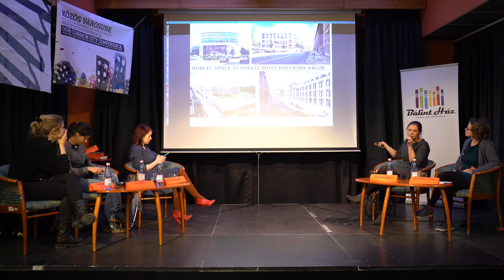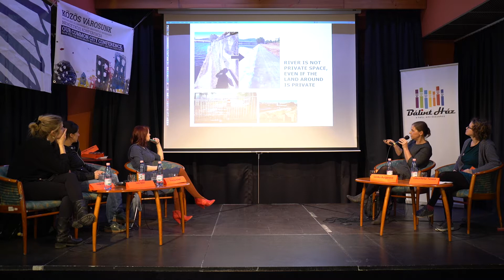Kelet-Európában ez lehetetlen... // This is all impossible in Eastern Europe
Kelet-Európában ez lehetetlen...

Lehetségesek-e Kelet-Európában is azok a progresszív állampolgári és önkormányzati kezdeményezések, amelyek a kontinensünk nyugati felén egyre erősödnek? Lehetséges-e részvételi, fenntartható és szociálisan érzékeny önkormányzat ebben a régióban is? És ha igen, hogyan? Ez a beszélgetés az első kerkasztalon felvetett gondolatokat viszi tovább olyan résztvevők segítségével, akiknek minderről gyakorlati tapasztalata van.

Résztvevők:
* Iva Ivsic és Hana Jusic - a Zágráb a MIÉNK! (Zagreb Je NAS!) mozgalom helyi képviselői Zágrábban
* Joanna Erbel - egykori polgármesterjelölt, a Lengyel Városi Mozgalmak Kongresszusának (KRM) tagja és a Lakhatási Innovációs Hivatal igazgatója
* Lenka Burgerova - Prága 7. kerületének Várostervezési, építészeti és közterületi tanácsnoka

Moderátor: Udvarhelyi Tessza, Közélet Iskolája

Beszélgetés a Közös városunk konferencián 2019. február 22-én.

This is all impossible in Eastern Europe...

Are those progressive citizen led and municipalist initiatives which are getting stronger in Western Europe possible in the Eastern half of the continent? Is it possible to have participatory, sustainable and socially sensitive municipalities in our region? This discussion is a continuation on the ideas and topics raised in the previous roundtable discussion with people who have practical experience in these.

Participants:

* Iva Ivsic and Hana Jusic - local representatives of the Zagreb Je Nas movement in the city of Zagreb
* Joanna Erbel  - Former mayoral candidate, member of the Polish Congress of Urban Movements (KRM) and director of the Housing Innovation Office
* Lenka Burgerova  - Councillor for Development of Urban Planning, Architecture and Public Space of Prague 7

Moderator: Tessza Udvarhelyi, School of Public Life

Roundtable discussion at the Our common city conference on February 22, 2019.